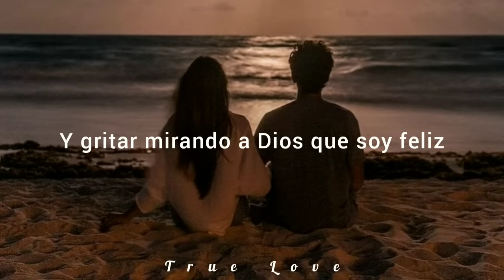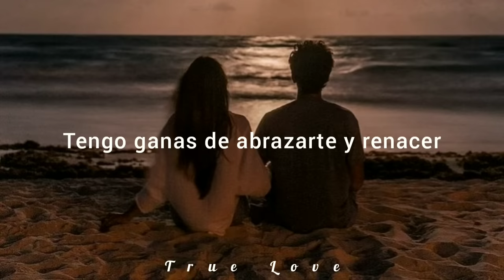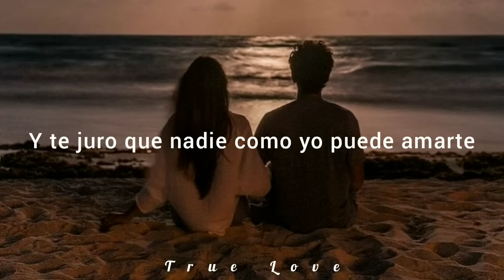Grupo Intocable - Cajita de Cartón ((Letra))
Artista: Grupo intocable
Álbum: XX aniversario en vivo
Compositor: Francisco Jiménez.